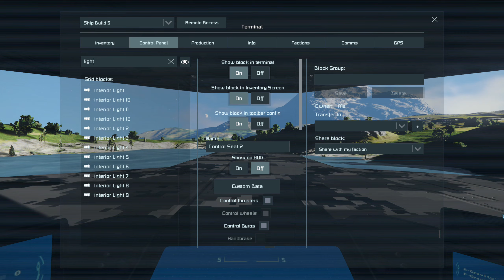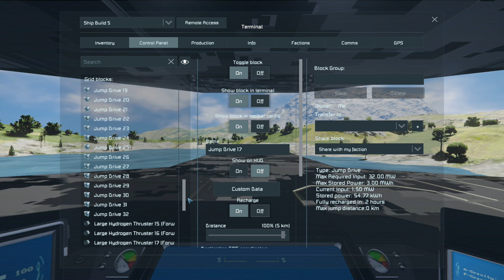Space Engineers - How to Build a Large Ship - Part 1 - Thrusters, Hydrogen Tanks and Jump Drives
Hello Everyone,

I'm going to be showing you how to build a large ship from scratch in Space Engineers, this will be Part 1 of a multi-part series. I hope you enjoy the series!!

Here is a Blueprint of the ship as at the beginning of the Video

Here is a Blueprint of the ship as at the end of the Video

Thanks,